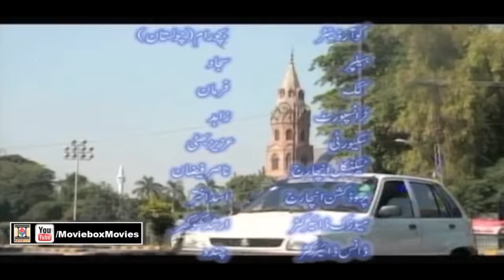MEDHA ISHQ VE TU - AGHA HAIDER, HINA ALI, SAFIA BUTT, KHALIQ SHERAZI - SARAIKI OFFICIAL FULL MOVIE